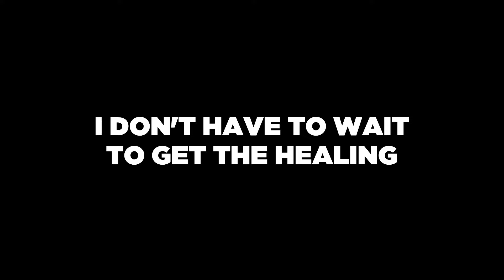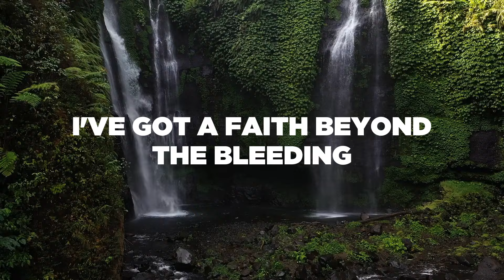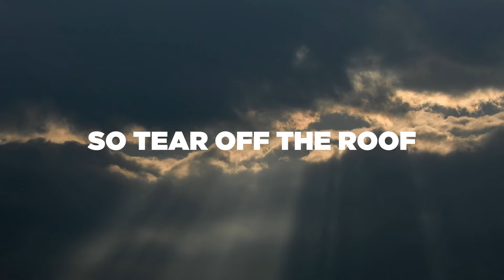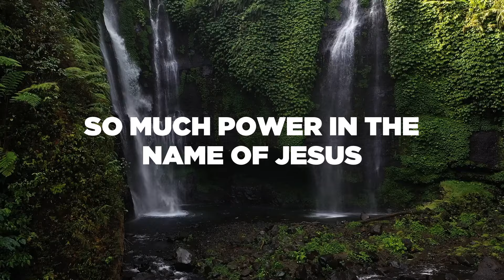Tear Off The Roof (with Lyrics) - Brandon Lake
Listen to the new single "Tear Off The Roof" from Brandon Lake and sing along with the lyrics